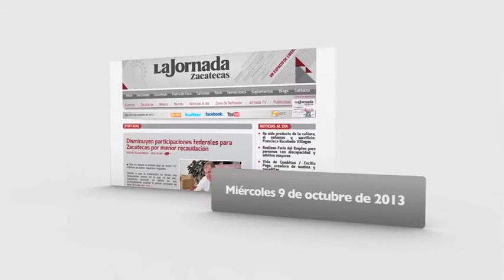Boletín-Miércoles 9 de octubre de 2013.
Coordinación: Benjamín Contreras - Cámara: Miguel Ángel Núñez - Voz: Alma Ríos
Edición de información: Araceli Rodarte - Edición de video: Odín Salinas